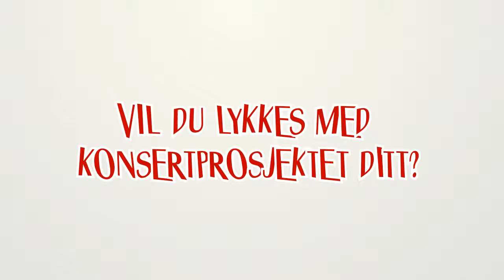Sukkersøt kjærlighet - Episode 13 og 14 - Skru opp lyden!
Hvem kysset Amber?!
Vil du greie å overbevise vennene dine om at dere bør arrangere en konsert på skolen?
Gjør deg klar til skikkelig lagarbeid, og til å møte nye folk!